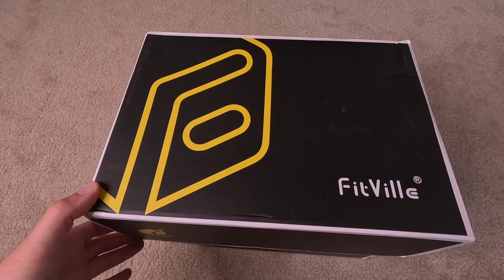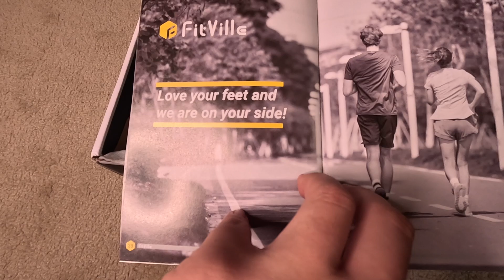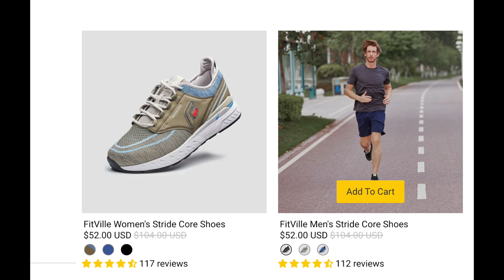A Wide Shoe for New Runners?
Vlog #275: A pair of shoes I think may work for new runners, who need support, structure, and a wide shoe

Packages should be addressed to:
Christian Rodriguez
369 Main ST